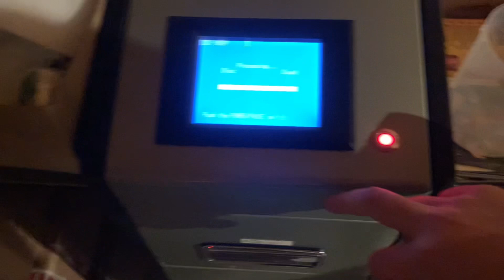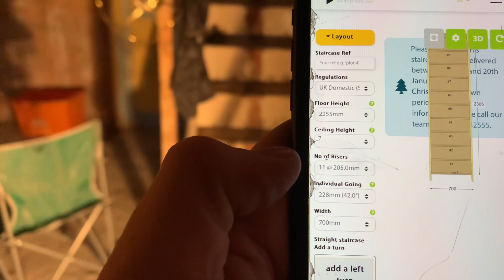A LONG DAYS GRAFT - S1 Episode 11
Welcome to Season 1, Episode 11 of the Anglesey Welsh Cottage Project! Join us as we embark on a thrilling journey of transformation, tackling the restoration of our cottage development with a progress update!

Don’t miss out on the excitement and inspiration as we continue to breathe life into the Anglesey Welsh Cottage.

Recap: ALL WORK NO PLAY - S1 Episode 10